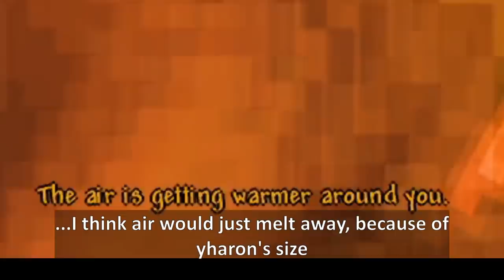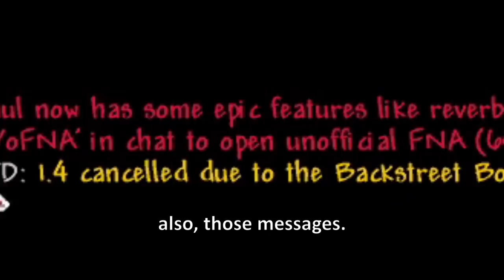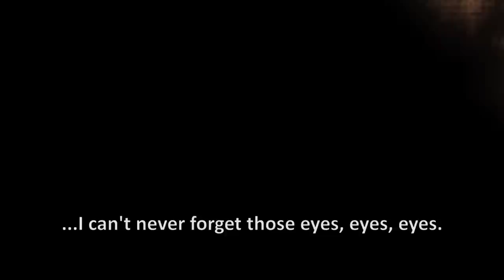Playing Terraria mods that breaks your mind + Some good mods like calamity = Broken...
Terraria 1.4 update was huge. But Terraria mods had decent size. I mean, it is the world of modding after all: you could do anything with the power of modding!... just be careful with 32 bit 4 gig memory limit. There are some mods that I've covered, and they were bad. HOWEVER, what if we use with good mods or something, like calamity?

Yes, x10 mod was wacky, but what if we combine with calamity? What if we face Supreme clamitas with x10 mod?...or, everyone spins mod? tmodlauncher was built for those, and you're free to do something with your Terraria!... is it worth it?... probably not. but whatever.

used music:
-Terraria calamity: Hadopelagic Pressure
-Terraria calamity: Threats of the ocean floor
-Terraria calamity: Guardian of the former seas
-cal: pest of the cosmos
-Terraria morning rain
-[custom]